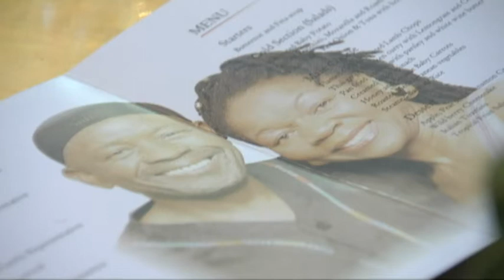African queen Letta Mbulu celebrates 70th birthday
South African singer Miss Letta Mbulu recently turned 70. Exiled in the United States for over 25 years, she's produced hits such as Not yet Uhuru, "I Need Your Love," "Buza," and "Everybody Sing Along".

Mbulu is an illuminai of King  Kong the musical, has featured in songs such as Liberian girl and Quincy Jones' The Color Purple. She is an African musical queen, her songs have mesmerized nations and catapulted her into history alongside legends such as Hugh Masekela and Mirriam Makheba.